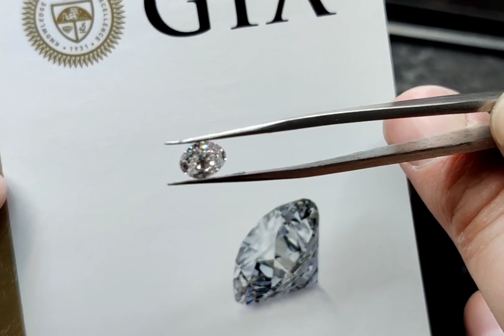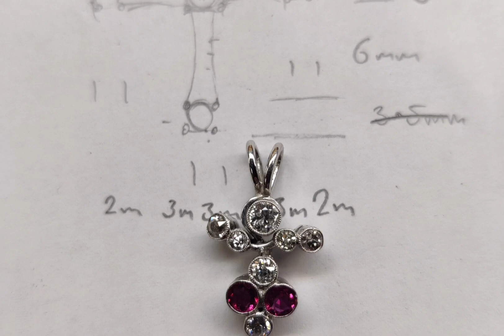Repairs and Remodeling work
Showcasing some of our repairs and remodelling work from The Diamond Setter Studio in Tunbridge Wells, Kent